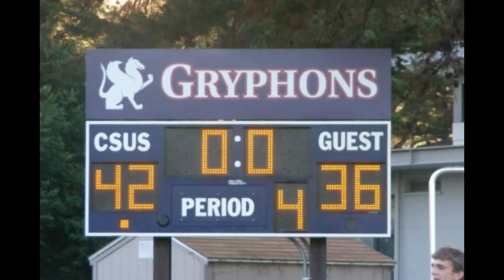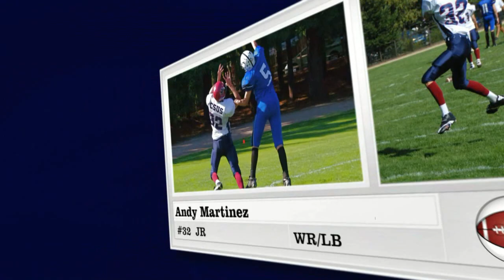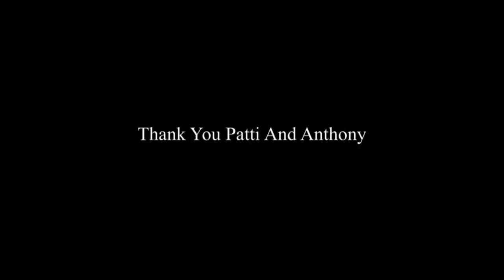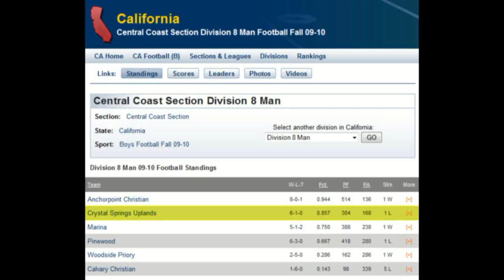CSU Football 2009 Final Full Video 24 Minutes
CSU Football 2009 Final MPEG4 1280 By 720